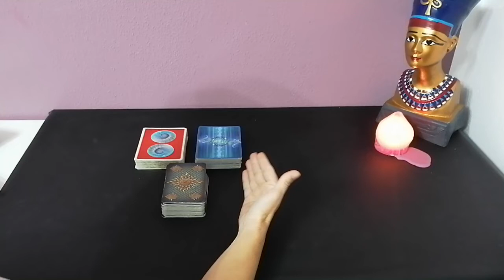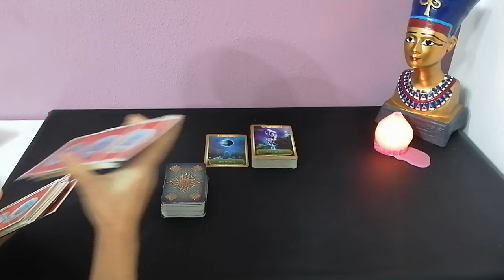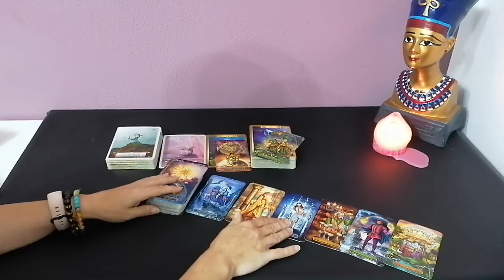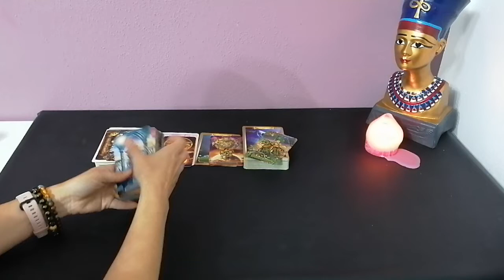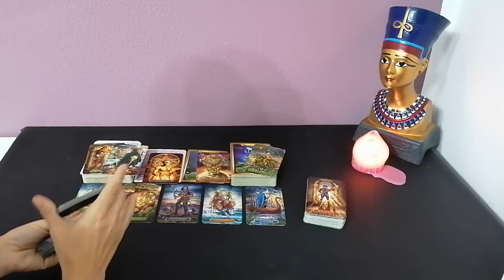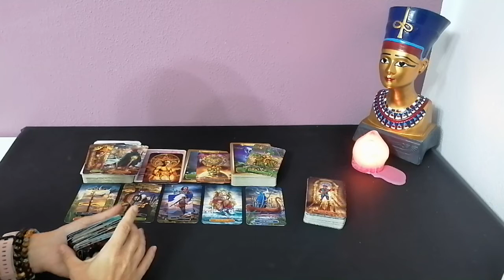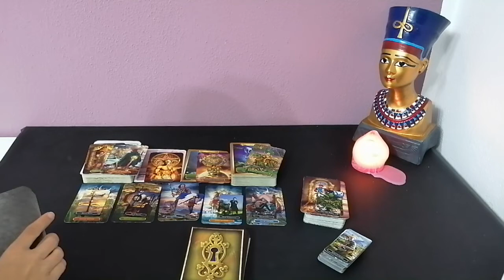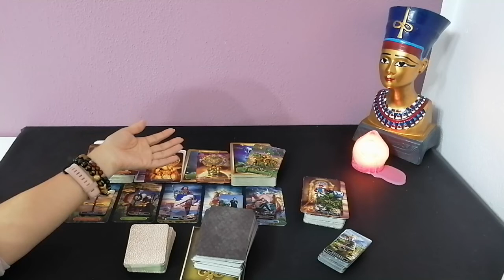LiebesOrakel: KREBS 16.-22.08.2021 DER LECK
Für persönliche Termine:
könnt ihr euch ein Termin und Produkte aussuchen,.

Eure Cleopatra